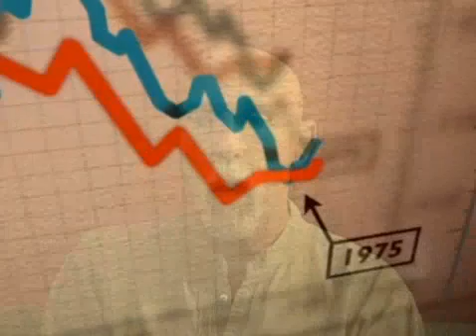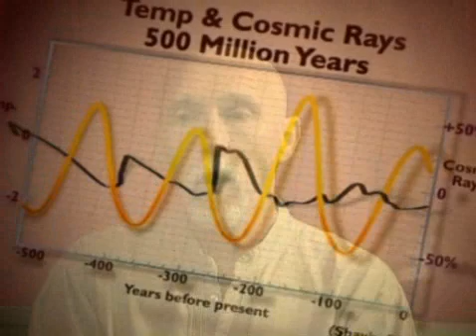Peter Taylor - Former UN Environmental Advisor Climate Change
Former UN Environmental Advisor Climate Change, Peter Taylor, introduces himself and talks about his research into models of climate change.